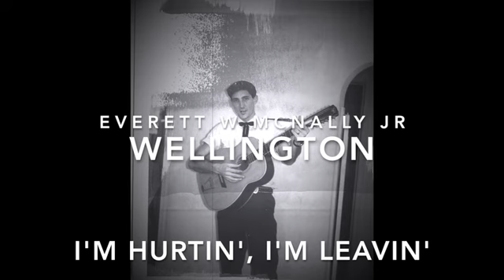I'm Hurtin', I'm Leavin' 2 - Everett W McNally Jr Wellington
Everett W McNally Jr (Wellington) - I'm Hurtin', I'm Leavin'

Wellington, who's given name is Everett Wellington McNally Jr, was born in 1937.  He spent his early years in New Hampshire where he graduated from The University of New Hampshire, with a degree in Electrical Engineering, working in that field for his entire career.  He began playing flat-top acoustic guitar in earnest about the age of 25 and, over time, developed his own unique musical style.  He has been singing and playing for over 50 years, mostly alone, but sometimes with relatives and friends in bands such as The Down East Drifters, who performed around New England in the mid 1960s and can also be found here on Youtube.  Wellington's early influences were greats such as Jimmie Rodgers, Hank Snow, Hank Williams, and Dick Curless.  You may also hear folk, blues, and bluegrass influences in Wellingtons repertoire.  Wellington’s Youtube video performances were recorded at open mic sessions in Norway, Maine, hosted by Heather Pierson, circa 2010, where Wellington was a regular and a crowd favorite.  Most of these songs were written by Wellington, both music and lyrics.  I hope you enjoy listening to them as much as Wellington enjoyed performing them.

NOTE:  A Youtube search for "McNally family music" will yield a playlist with many more songs by Wellington, and by other family members, throughout the years.

John H McNally - 12/3/2022